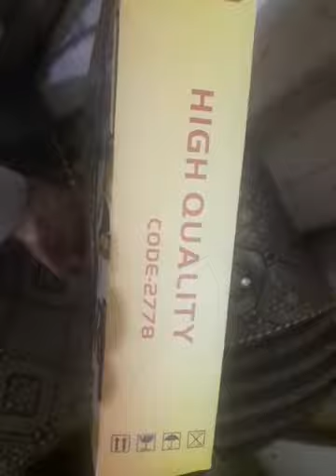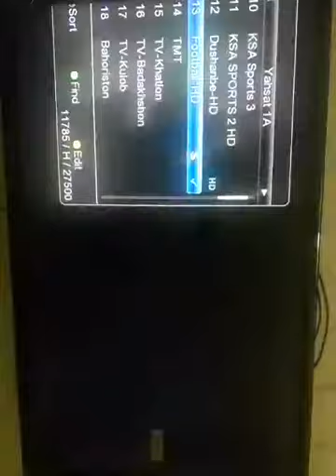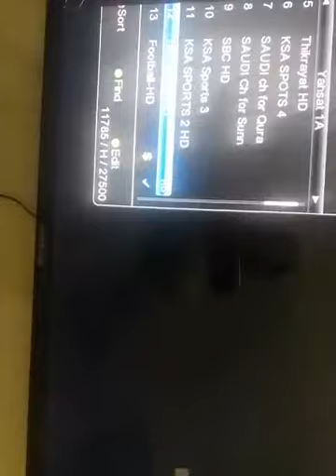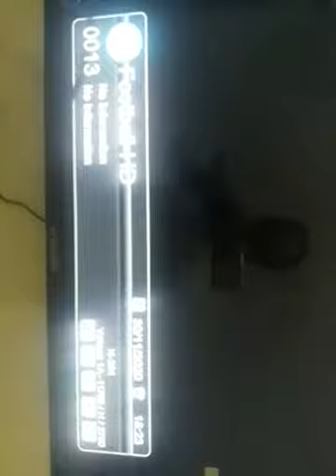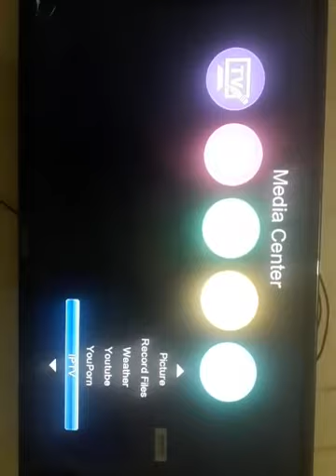Gx6605s F1 F2 One Year Free Scam and Free IPTV Airtel HD And Geo Network, Auto Biss Key Fine Working